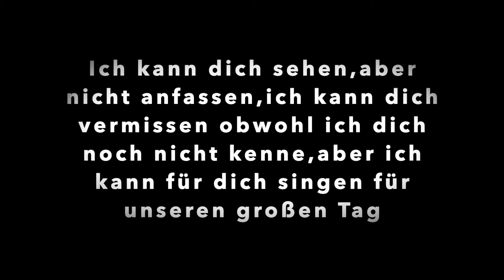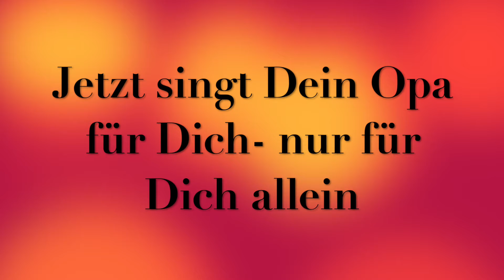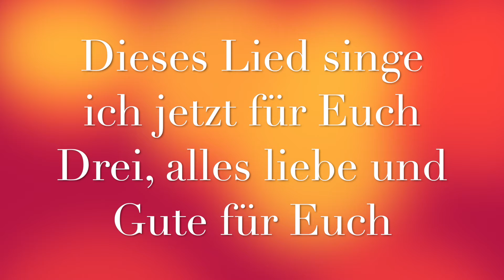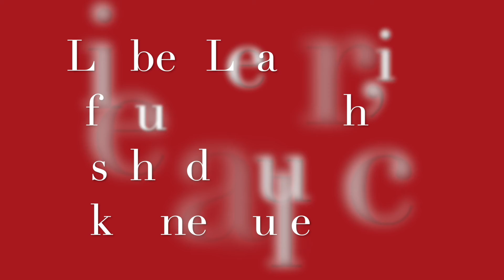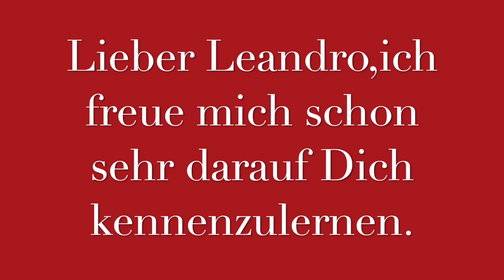Willkommen Leandro 2